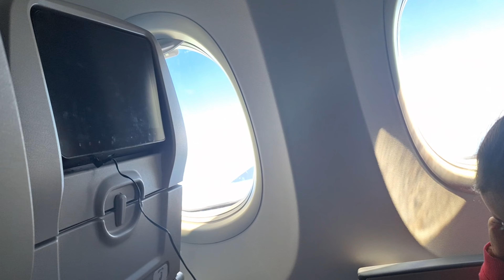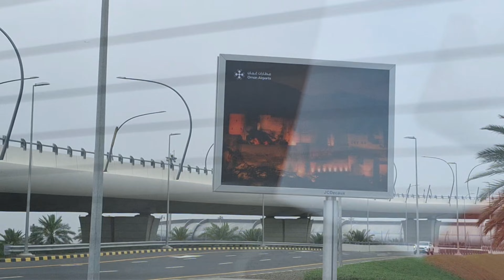Travel Vlog | Muscat , Oman